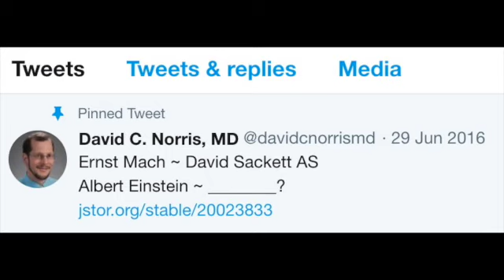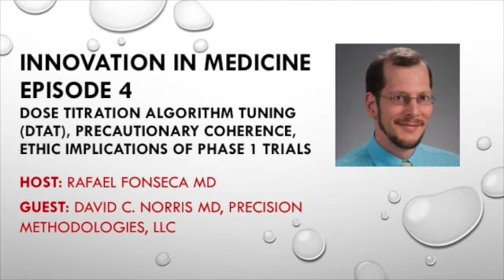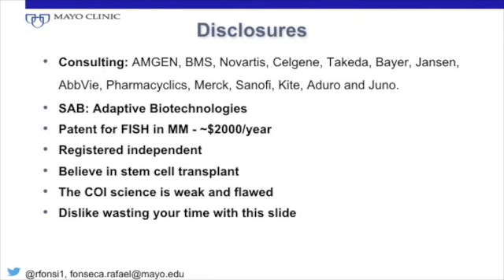Innovation in Medicine, Episode 4: David C. Norris MD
In this video, we explore a potential approach to a better design for Phase 1 trials. Should there be an MTD, or better yet a range of doses?  What are the ethical implications of current dosing paradigms?  Dr. Norris makes the case the current model is one that also leads to lower value and is not consistent with current trends aiming at a more personalized approach to medicine. He briefly introduces his concepts of the Dose Titration Algorithm Tuning (DTAT) and also the Precautionary Coherence principle.  He is on a mission to fight "on size fits all" approaches!

Here are a few links to some of his work.

1. Norris DC. Dose Titration Algorithm Tuning (DTAT) should supersede ‘the’ Maximum Tolerated Dose (MTD) in oncology dose-finding trials. F1000Research. 2017;6:112. doi:10.12688/f1000research.10624.3. [lay explanation]

2. Norris DC. Costing ‘the’ MTD. bioRxiv. August 2017:150821. doi:10.1101/150821. [lay explanation]

3. Norris DC. One-size-fits-all dosing in oncology wastes money, innovation and lives. Drug Discovery Today. 2018;23(1):4-6. doi:10.1016/j.drudis.2017.11.008. [Shiny app]

4. Norris DC. Precautionary Coherence Unravels Dose Escalation Designs. bioRxiv. December 2017:240846. doi:10.1101/240846. [lay explanation] [D3 app]

I’ve also attached my short article for JECP, ‘explaining’ my pinned tweet as it relates to moving beyond EBM.